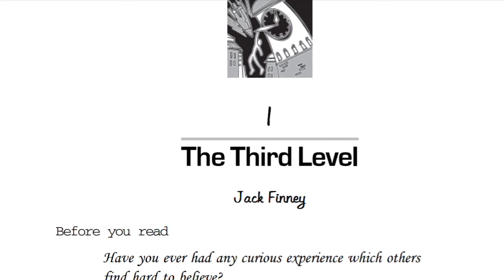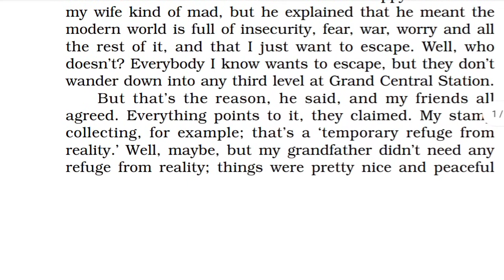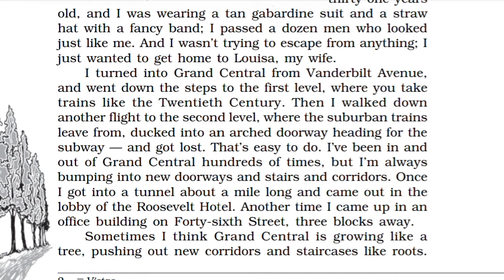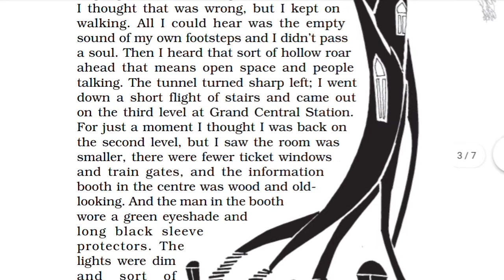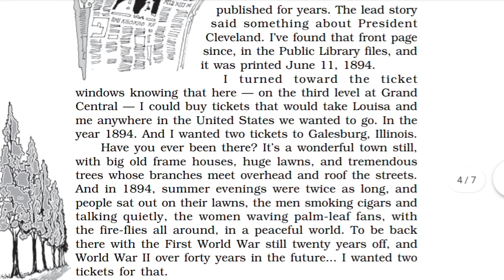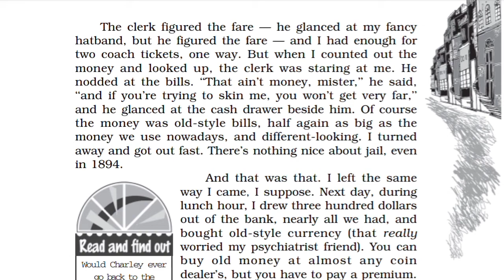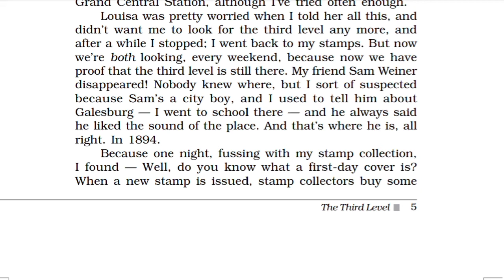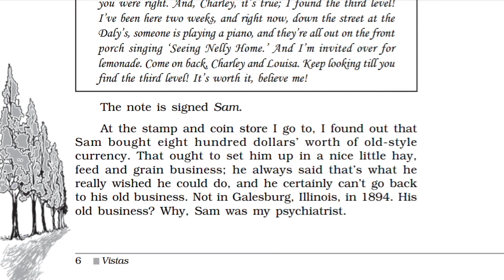CLASS 12|CHAPTER 1| THE THIRD LEVEL| VISTAS BOOK| CBSE| LINE TO LINE HINDI EXPLANATION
In this video, you will learn how Charley found himself on the third level at the Grand Central Station. The authorities, as well as others, swore that there were only two levels at the Grand Central Station. But the narrator claimed to have been on the third level. He had seen the old world charms of 1894.